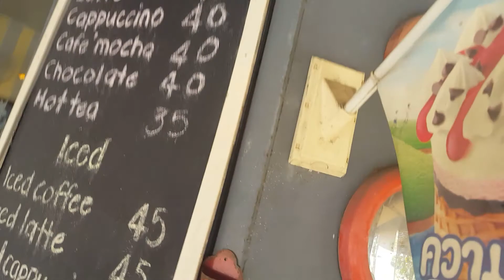Iced Lemon Tea @ the Baan Pang Yen Coffee Shop in Hua-Hin Thailand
Nice spot. Ultra refreshing drink.
Check out the channel for more refreshments...
Surfing is free, so are subscriptions...
Life's Good